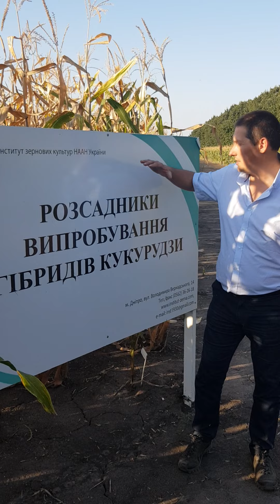Нур самий раній гибрид фао 160